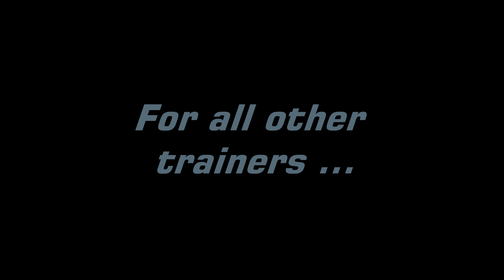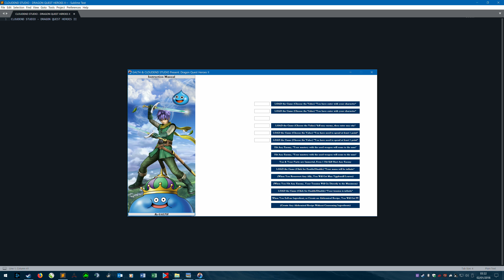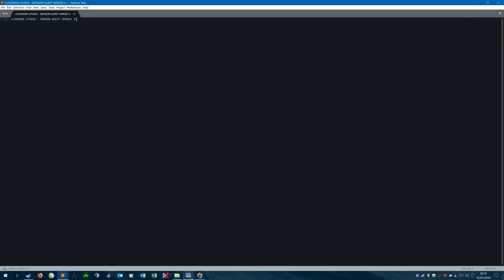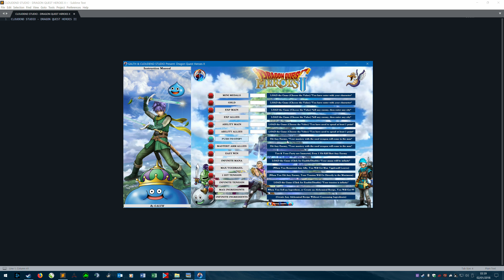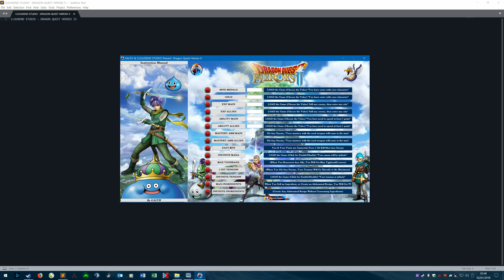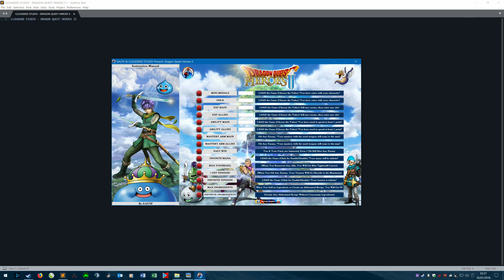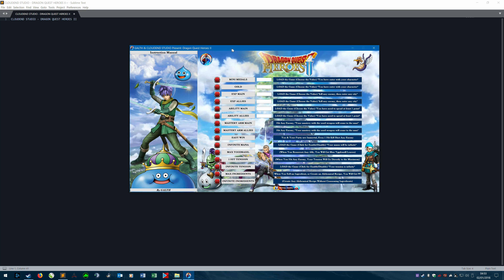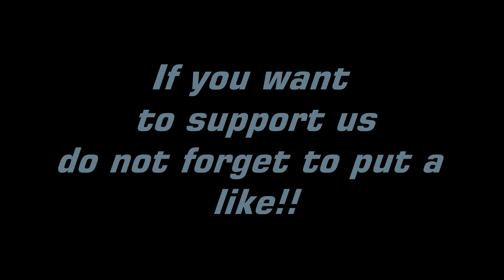Dragon Quest Heroes II Cheat: Unlocks All 100% Work!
CLOUDEND STUDIO is happy to announce our new DRAGON QUEST HEROES II Cheat Software

Do you want to maximize your gaming experience without frustrating farming hours?

Do you want to buy all the game Weapons, all the Ingredients, the best Items?

You do not have much time to do it. Do you need a hand to complete your Dragon Quest Heroes II?

Do not worry! our software is here for this.
It will undoubtedly be a great help to help you complete your 100% game.

Before you buy our trainer, please download and read the
Instruction Manual:

From today you can also find on Facebook such as: Galth Cloudend

And even on Ebay, do not miss our products!